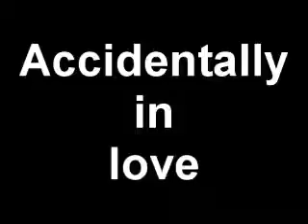Accidentally in love - Sopro do Contra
Originalmente gravado e enviado em 2 de nov de 2011
Terceiro vídeo do vlog musical do Sopro do Contra, interpretando Accidentaly in Love do Counting Crows.